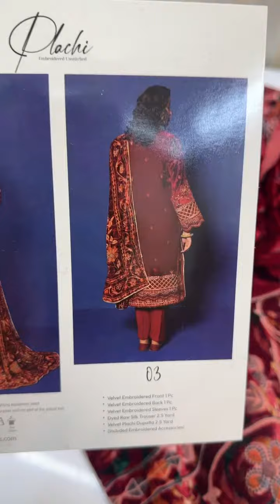20 December 2023